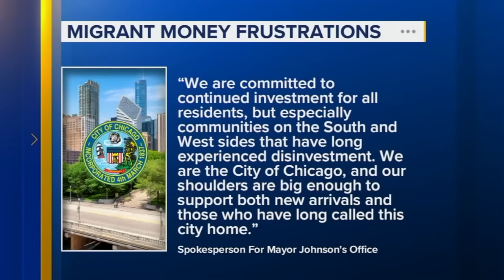Activists demand funding for existing Chicago residents as city focuses on migrant crisis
Chicago community activists are making their voices heard, saying that funding going towards migrants would be better spent on existing city residents.